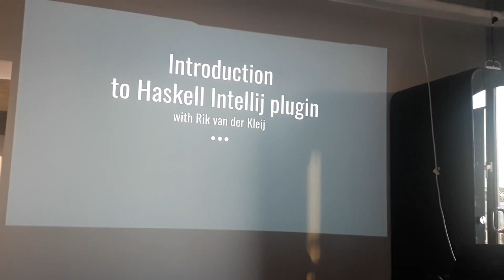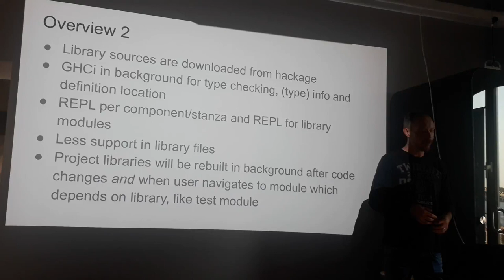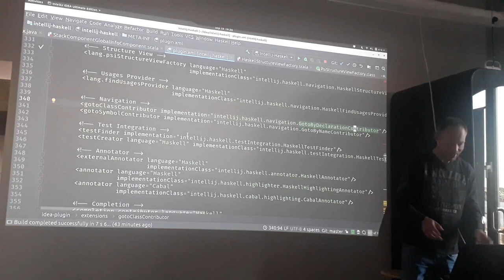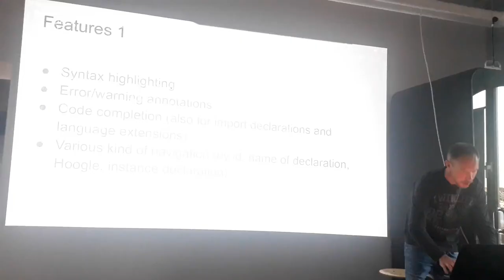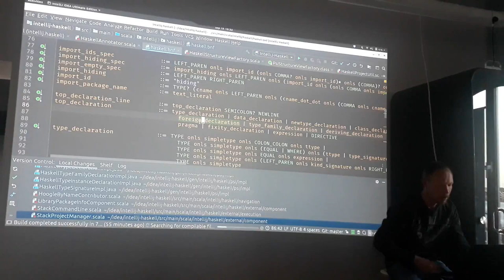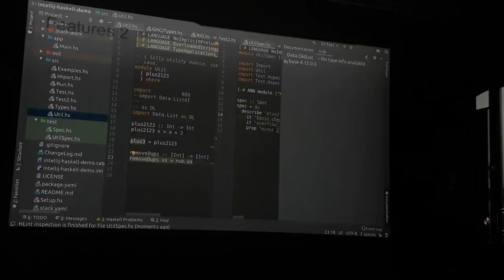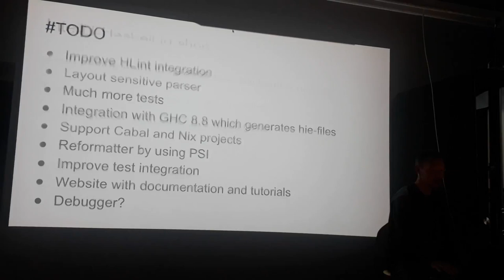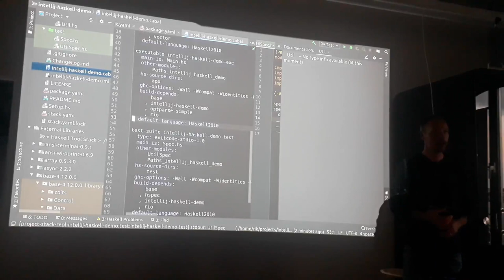Introduction to Intellij Haskell plugin by Rik Van der Kleij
When Rik was learning Haskell he missed the IDE features that he knew from Java and Scala. So he decided to create his own Haskell Intellij plugin. The plugin is still actively developed and adapted to the evolving Haskell ecosystem.

In this talk he shows the main features of the plugin and explains how the plugin works.